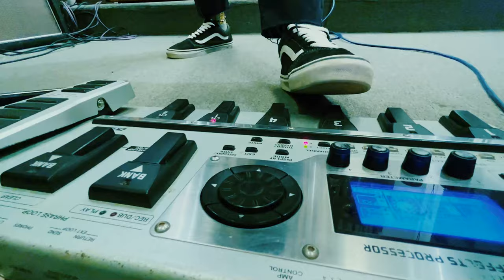Traydor - February BREAK Official Music Video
TRAYDOR  By February BREAK  is the band's 4th original composition.

One should be wise enough to choose his circle of friends and know their true colors before giving them our trust. Like relationship, friendship needs a strong foundation of trust for it to last a lifetime.

Recorded at Magno Cebu PH
Audio mixed and mastered by Sir Kimson Fuentes
Special thanks to:
Sir Ray Stops of INDEPHUMS, MV Director and Timelapse Infected - Film
Music Lab and Sir Gummer Entero Jr.
Magno Cebu PH
MOM-C Production
Thank you for supporting us:
Cian Cayden Arroyo Adlawan 14 years old - bassist
SAMMY Bwoi 12 years old - drummer
BOYshirtless 14 years old - vocalist/lead guitarist
Shanley Piamonte - rhythm guitarist
We are February BREAK ‼️